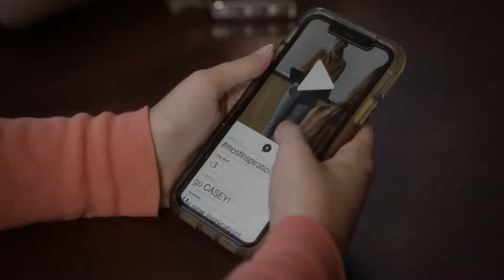MOST LIKELY TO MURDER Official Trailer 2020 Madison McLaughlin Teen Movie HD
Want to be notified of all the latest movie trailers?

Movie Trailers